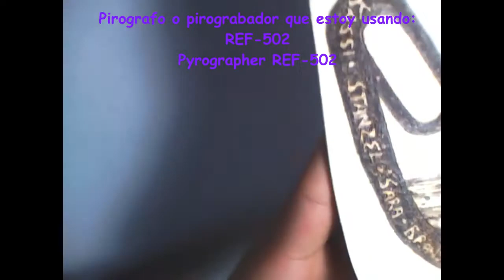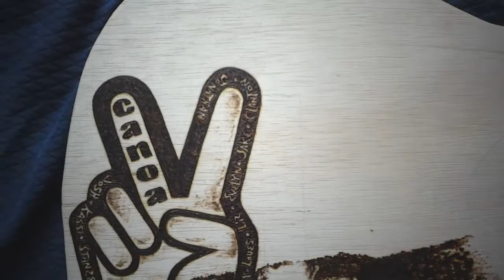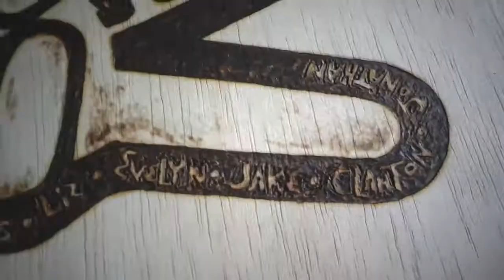49° Canoa PYROGRAPHY Speed By Cesar Gutierrez AP - HD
►Gracias Por Estar Suscrito! :)

►Si crees que a alguien mas le interezara el video Compartelo en tu Red Social, ñ_ñ¡ .

★Manta - Ecuador★